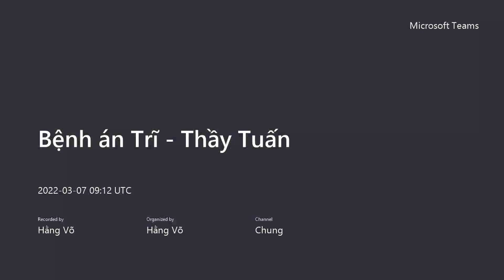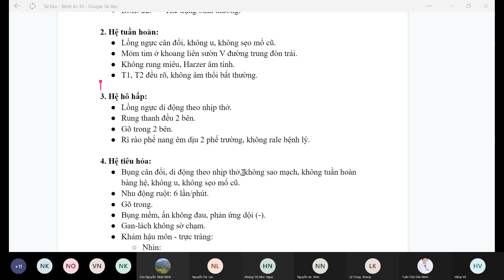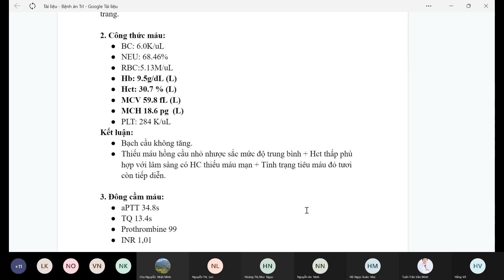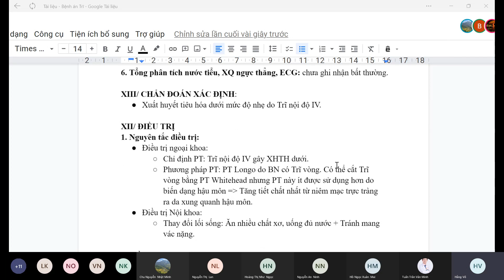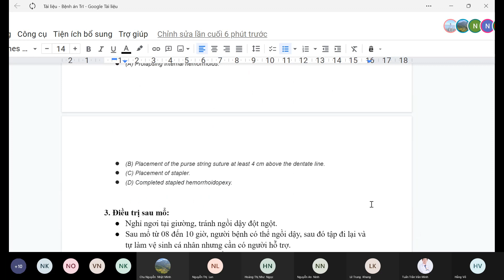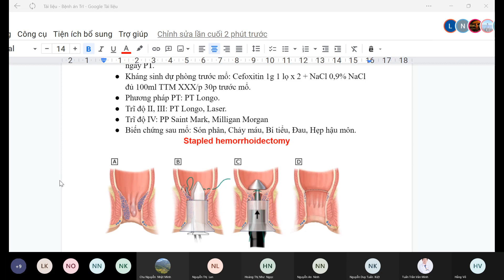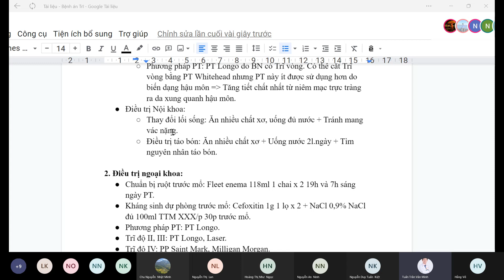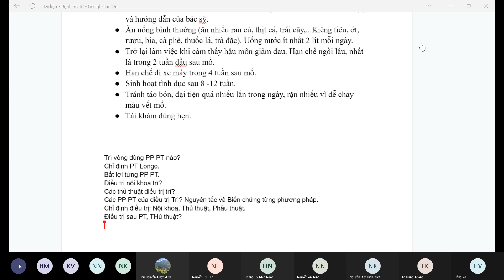CBL - XUẤT HUYẾT TIÊU HÓA DƯỚI DO TRĨ NỘI